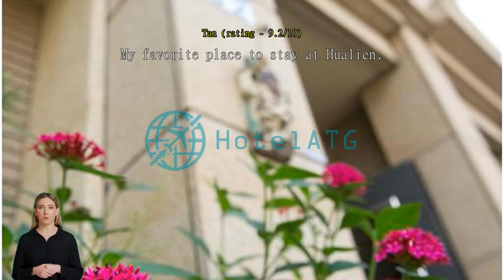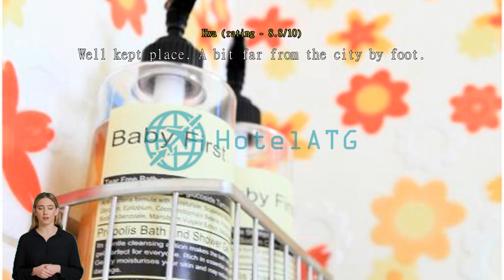Errantry Lodge & Studio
Experience Tranquility and Luxury at Errantry Lodge & Studio in Hualien, Taiwan

Welcome to Errantry Lodge & Studio, a hidden gem nestled in the breathtaking city of Hualien, Taiwan. With its serene surroundings and impeccable service, this hotel offers a truly unforgettable experience for all its guests.

As you step into Errantry Lodge & Studio, you will be greeted by a tranquil atmosphere that immediately transports you to a world of relaxation and luxury. The hotel's check-in time is from 03:00 PM, allowing you to start your retreat at your own pace. Whether you're arriving after a long journey or simply seeking a peaceful getaway, the warm and friendly staff will ensure a seamless check-in process, making you feel right at home.

When it's time to bid farewell to this enchanting retreat, the hotel's check-out time is until 11:00 AM. Take your time to savor the last moments of your stay, knowing that every detail has been taken care of to make your departure as effortless as possible. The staff will be on hand to assist you with any requests or arrangements, ensuring a smooth transition from your haven of tranquility back to the outside world.

Please note that Errantry Lodge & Studio has a child policy in place. While this hotel does not allow children to stay free of charge, there may be extra charges for their accommodation. This policy ensures that the hotel maintains its peaceful ambiance, providing an ideal setting for adults to relax and rejuvenate. The hotel's dedication to creating a serene environment allows guests to fully immerse themselves in the beauty of Hualien, without any disturbances.

With its attention to detail and commitment to providing a serene and luxurious experience, Errantry Lodge & Studio is the perfect destination for those seeking a peaceful retreat in Hualien, Taiwan. From the moment you arrive until the moment you depart, every aspect of your stay will be meticulously catered to, ensuring an unforgettable experience that will leave you longing to return.

Unwind and Indulge: Entertainment Facilities at Errantry Lodge & Studio

At Errantry Lodge & Studio, we believe that entertainment is an essential part of a memorable vacation. Our hotel offers a range of exceptional entertainment facilities to ensure that every moment of your stay is filled with fun and relaxation.

Step into our tranquil massage center and let our skilled therapists work their magic on your tired muscles. Indulge in a rejuvenating massage that will melt away your stress and leave you feeling refreshed and revitalized. Our massage center is designed to provide a serene and peaceful atmosphere, allowing you to unwind and escape from the hustle and bustle of everyday life.

In addition to our massage center, Errantry Lodge & Studio also boasts a beautiful garden where you can immerse yourself in nature's beauty. Take a leisurely stroll through the lush greenery, breathe in the fresh air, and let the serene ambiance calm your mind and soothe your soul. Our garden is the perfect place to relax, read a book, or simply enjoy the tranquility of your surroundings.

Whether you choose to pamper yourself with a relaxing massage or find solace in the serenity of our garden, Errantry Lodge & Studio provides the perfect entertainment facilities to enhance your stay and create lasting memories.

Experience Adventure at Errantry Lodge & Studio's Sports Facilities

At Errantry Lodge & Studio, adventure awaits at every turn with a wide range of sports facilities to keep you entertained and active throughout your stay. Whether you are a fishing enthusiast, an avid diver, or a nature lover looking to explore the hiking trails, this hotel has something for everyone.

For those who love the thrill of the water, Errantry Lodge & Studio offers exciting activities such as wind surfing, snorkeling, and canoeing. Dive into the crystal-clear waters of Hualien and discover the vibrant marine life beneath the surface. If you prefer to stay on land, take a leisurely horse ride and soak in the breathtaking scenery of the surrounding countryside.

Nature lovers will be delighted by the hotel's hiking trails, which offer stunning views of the lush green mountains and cascading waterfalls. Immerse yourself in the tranquility of nature as you explore the diverse flora and fauna that Hualien has to offer.

With its extensive range of sports facilities, Errantry Lodge & Studio is the perfect destination for adventure seekers and outdoor enthusiasts. Whether you want to cast your line and try your luck at fishing, dive into the depths of the ocean, or embark on a thrilling hiking expedition, this hotel has it all. So pack your bags and get ready for an unforgettable experience at Errantry Lodge & Studio.

Convenience Facilities at Errantry Lodge & Studio

At Errantry Lodge & Studio, guests can enjoy a range of convenient facilities that enhance their stay in Hualien,